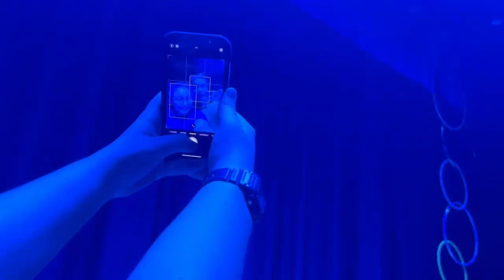Rehearsal Vlogs | SpongeBob: The Musical Series | Tech Week BTS Vlog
✨Here is some extra footage behind the curtain during the performances of SpongeBob The Musical. My dear friend Quade helped me film a bunch of these, so shout out to him!!✨

Hiya😊🌸⬇️

I’m Ashley (but you can call me Ash) and I like to document my time spent doing musicals and all things theatre!! If you are new to my channel, WELCOME🎉 Take a seat, sit back, relax, and enjoy my crazy life pursuing musical theatre🎭 I post videos as frequently as possible, especially when I am in the rehearsal process.

OPENING MUSIC🎶
Joakim Karud by Dreams